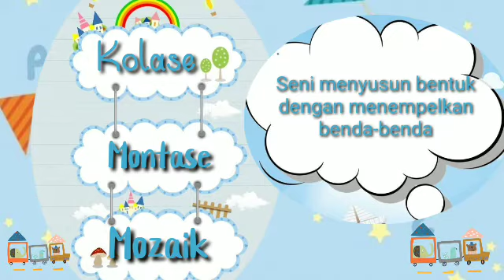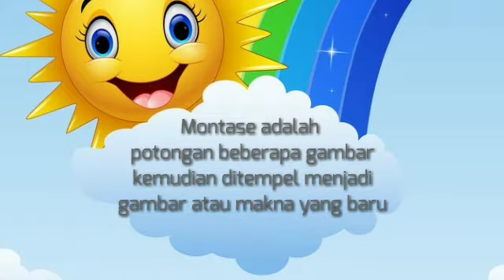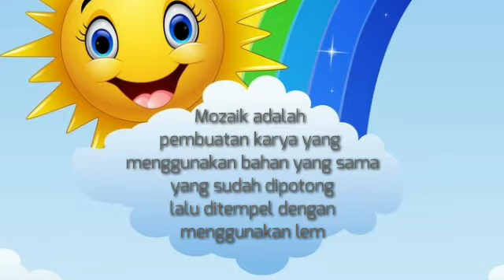Tematik Tema 3 Mozaik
Tematik kelas 3 SD Tema 3A Subtema 4 mengenal karya seni dua dimensi, yaitu mozaik dan mengenal perbedaan antara kolase, montase, dan mozaik.